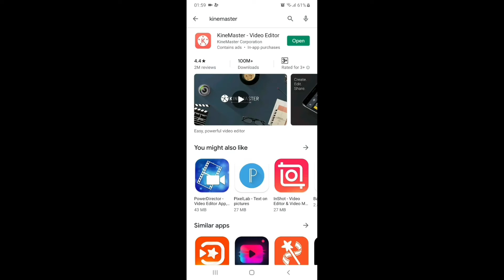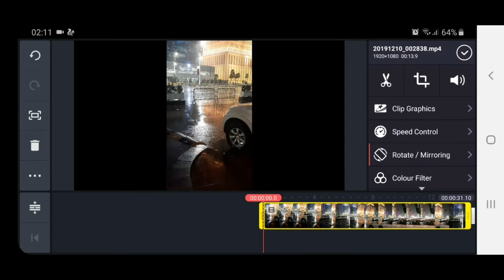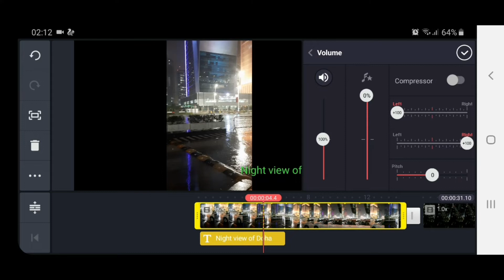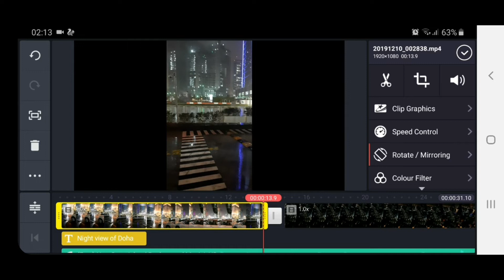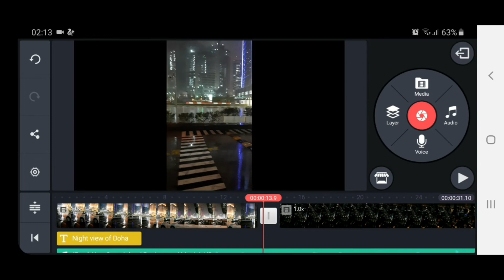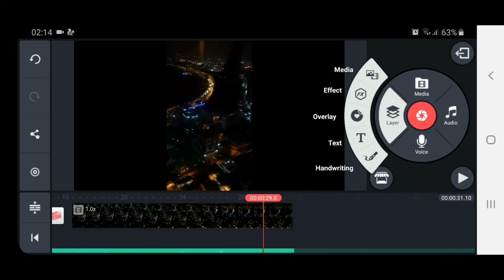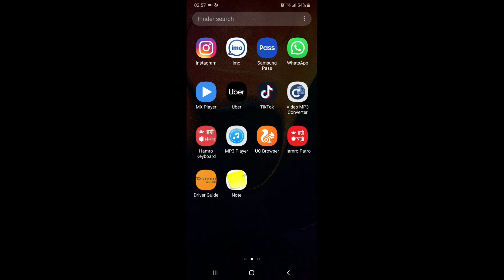kinemaster. How to edit video from your mobile.मोबाइलबाट भिडियो बनाउने सजिलो तरिका।